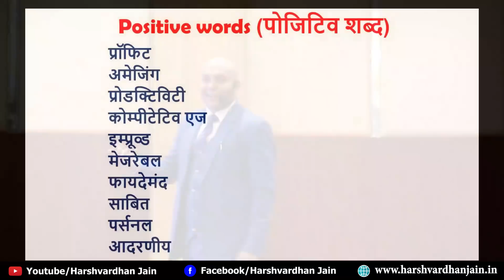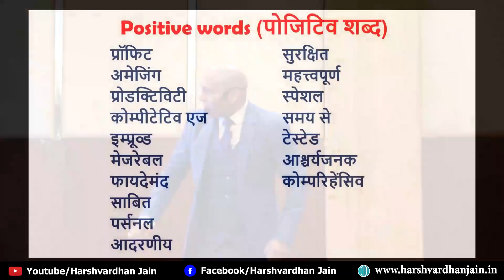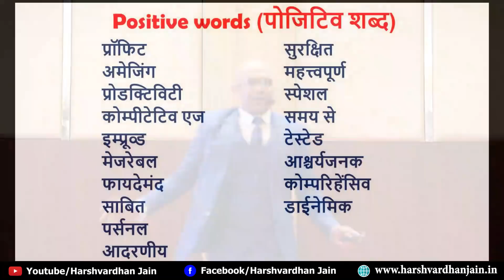Positive conversations | शब्दों का जीवन पर प्रभाव | by Harshvardhan Jain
Positive conversations | शब्दों का  जीवन पर प्रभाव | Most Powerful | Most Inspirational | Motivational Video | About effect of words in our life | by Harshvardhan Jain

The impact of words and sounds in life is tremendous. Your words are the creator of tomorrow. Speak and repeat positive sentences for creation of future success.

          शब्द जिंदगी होते हैं, शब्दों में जान होती। जैसे शब्दों का प्रयोग करते हैं, वैसी ही जिंदगी बन जाती है। वैसे तो शब्द मात्र शब्द होते हैं लेकिन जिस तरह के शब्दों का प्रयोग आप बार-बार करते हो वैसी ही आपकी आवाज हो जाती है, वैसी ही विचारधारा हो जाती है, वैसा ही नजरिया हो जाता है, वैसा ही माहौल हो जाता है, उसी तरह के लोगों का साथ हो जाता है। इसलिए शब्दों का प्रयोग सोच समझकर करना चाहिए।
          शब्दों से आवाज बनती है। आवाज में भविष्य बदलने की क्षमता होती है। सफल लोग अपनी आवाज का प्रयोग बड़ी ही चतुराई से करते हैं क्योंकि शब्दों में जान होती है। शब्दों में भविष्य बनाने की क्षमता होती है। जिसके शब्दों में जान होती है, उसकी आवाज में जान होती। उसकी आवाज की हुंकार से पूरी दुनिया कांप उठती है। बड़े-बड़े लीडर्स अपनी आवाज से दुनिया में कोहराम मचा देते हैं।
            जिंदगी में सकारात्मक शब्दों का प्रयोग करें सकारात्मक माहौल बन जाएगा, सकारात्मक लोगों का समूह बन जाएगा। सकारात्मक शब्दों से सकारात्मक सफलता आकर्षित होती है। सकारात्मक बोलने से सकारात्मक ऊर्जा का समावेश होता है। हमेशा ध्यान रखें आपके शब्दों में ब्रह्मांड को हिलाने की ताकत मौजूद होती है। इसलिए हमेशा अपने आप को कम आंकने की कोशिश ना करें। आपकी आवाज में वह दम है जो पूरी दुनिया में हाहाकार मचा सकती है। आपकी सफलता तांडव करेगी जिस दिन आप बोलने पर आ जाओगे।